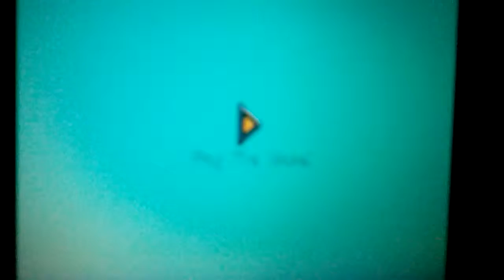A Bunch of funny noises at once 2